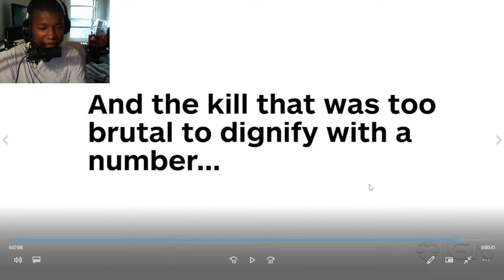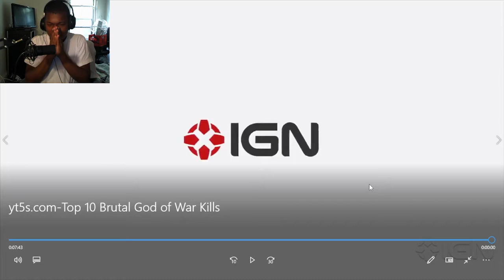Top 10 Brutal God of War Kills REACTION